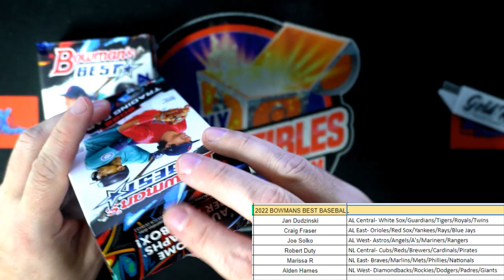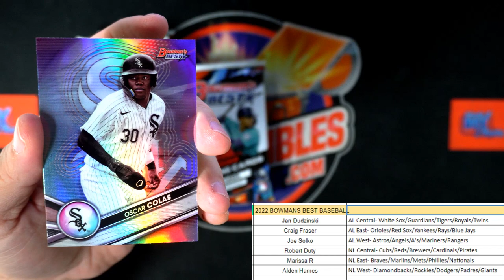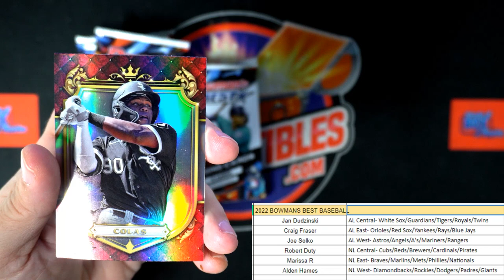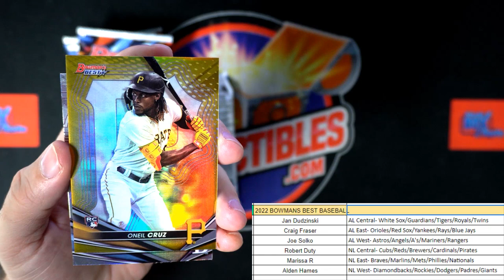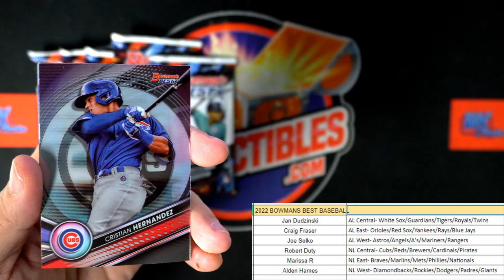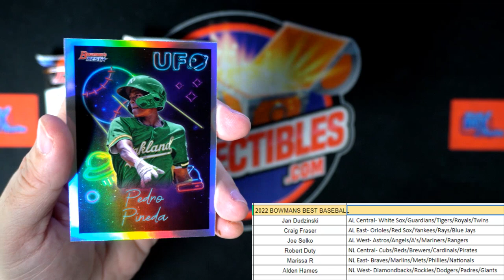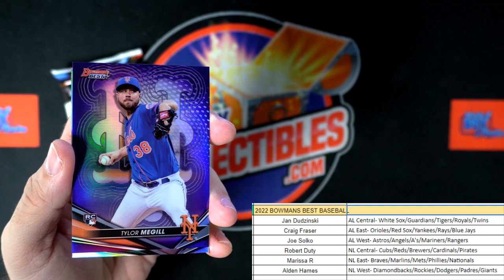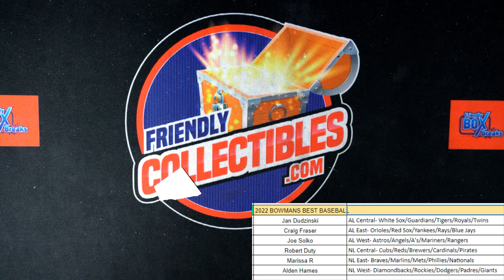2022 BOWMANS BEST BASEBALL ID PYDBOWBEST107